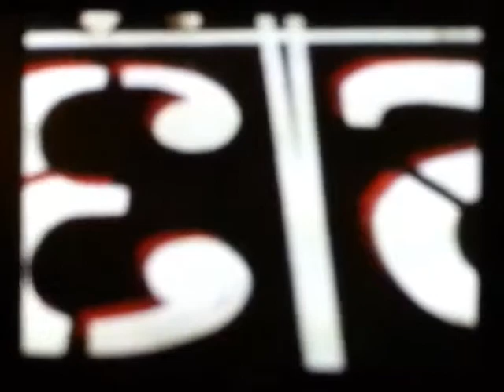Up Against the Wall - Clip 4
This is a scene from "Up Against the Wall," a movie released in 1991 which was filmed partially in Flossmoor, IL. Several scenes, including this one, were filmed on the campus of Homewood-Flossmoor High School and included students as extras.